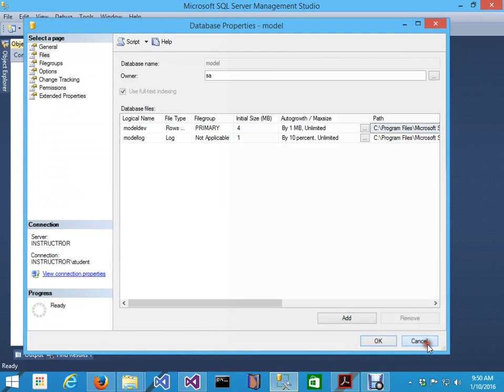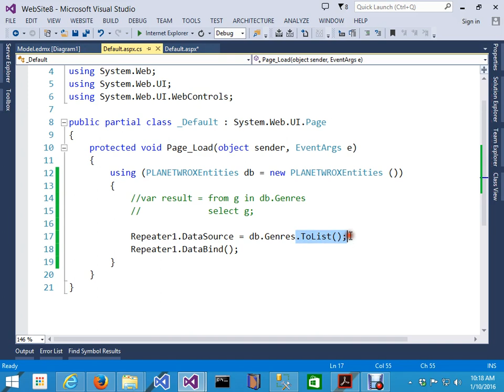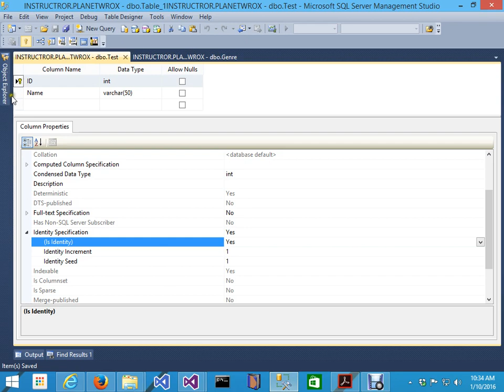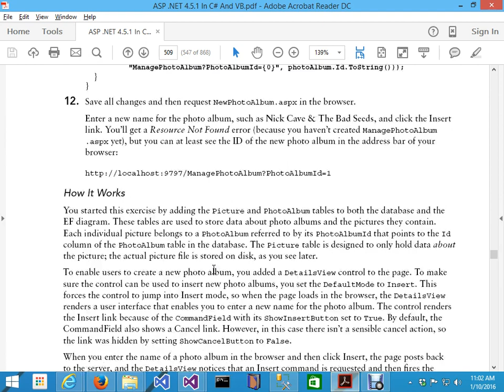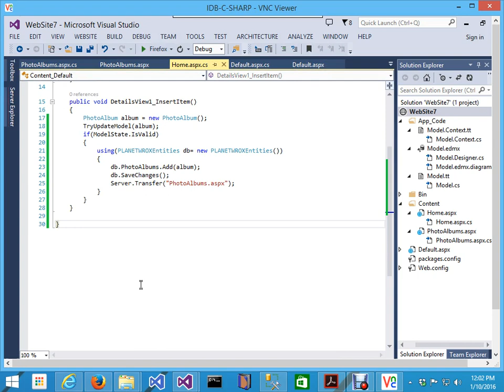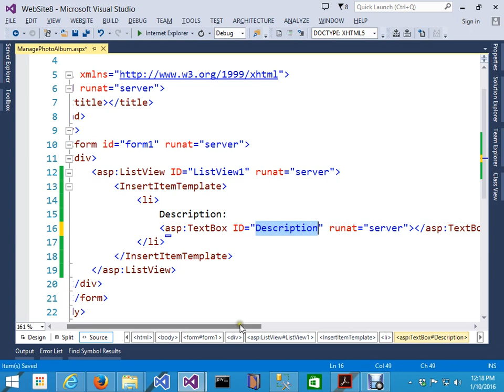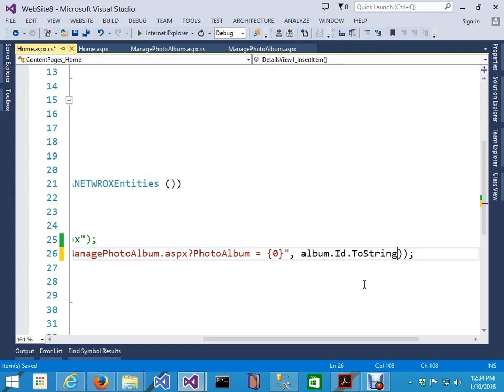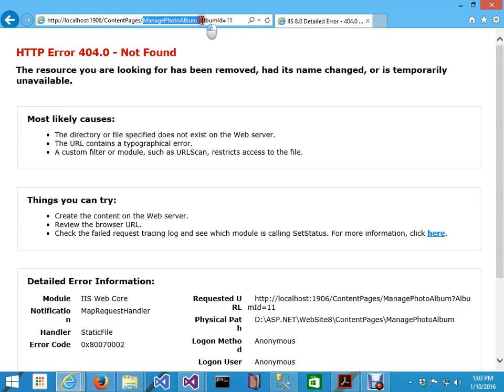ASP.NET: Model Binding